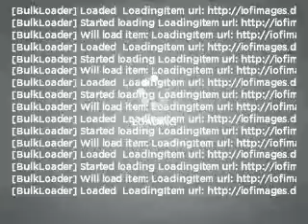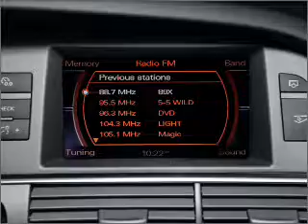2008 Audi Q7 - Nanuet NY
Year: 2008
Make: Audi
Model: Q7
Trim: 3.6 quattro Premium
Engine: 3.6 liter 6 cylinder 24 valve
Transmission: 6-Speed Automatic
Color: Lava Gray
Mileage: 21974
Address:
421 East Rte 59